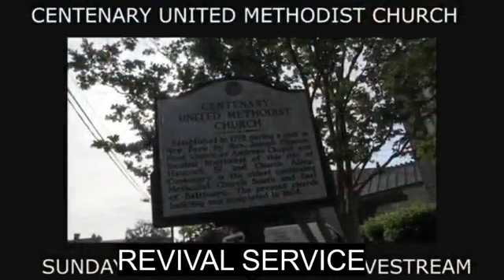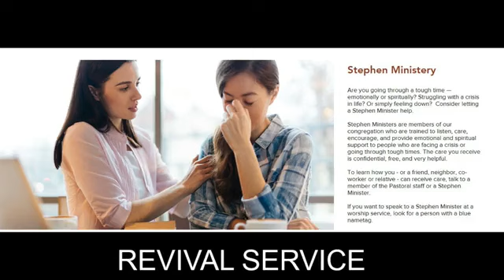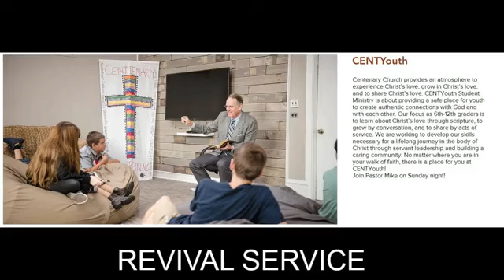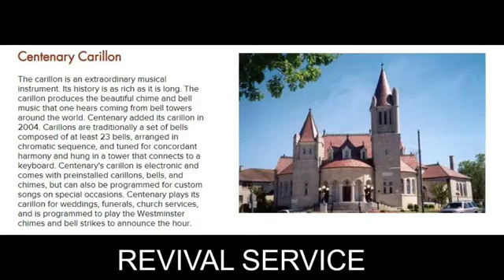February 19, 2023 Revival Service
Revival Service February 19, 2023